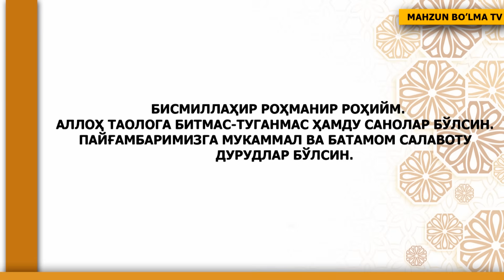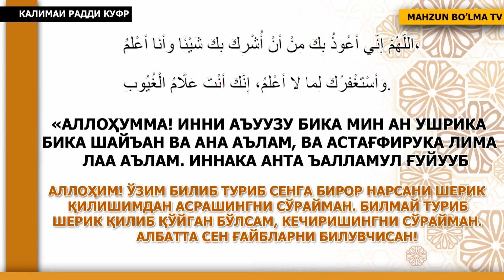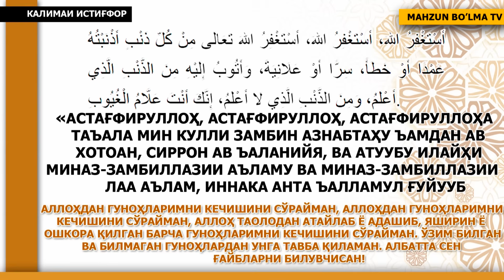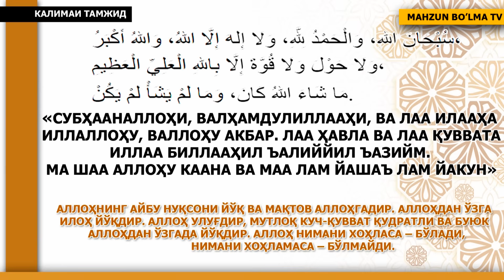6 ДИНИЙ КАЛИМА [ЁДЛАШ УЧУН] (БИЛИШИМИЗ ШАРТ БЎЛГАН КАЛИМАЛАР)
Ушбу адуио mp3muslim.uz сайтидан олинди!

Бисмиллаҳир Роҳманир Роҳийм.
Аллоҳ таолога битмас-туганмас ҳамду санолар бўлсин.
Пайғамбаримизга мукаммал ва батамом салавоту дурудлар бўлсин.

Калимаи тоййиба (энг пок калима)

لَا إِلَهَ إِلَّا اللهُ مُحَمَّدٌ رَسُولُ اللهِ.

«Лаа илааҳа иллаллоҳу Муҳаммадур Росуулуллоҳ»

Аллоҳдан ўзга илоҳ йўқ, Муҳаммад Аллоҳнинг Расулидир.

2. Калимаи шаҳодат (гувоҳлик калимаси, иқрорлик калимаси)

أَشْهَدُ أَنْ لَا إِلَهَ إِلَّا اللهُ، وَأَشْهَدُ أَنَّ مُحَمَّدًا عَبْدُهُ وَرَسُولُهُ.

«Ашҳаду аллаа илааҳа иллаллоҳу ва ашҳаду анна Муҳаммадан ъабдуҳу ва Росуулуҳ».

Аллоҳдан ўзга илоҳ йўқлигига ва Муҳаммад Аллоҳнинг бандаси ва Расули эканига гувоҳлик бераман.

3. Калимаи тавҳид (тавҳид, яъни Аллоҳнинг бирлигига иқрорлик калимаси)

أَشْهَدُ أَنْ لَا إِلَهَ إِلَّا اللهُ، وَحْدَهُ لَا شَرِيكَ لَهُ،

لَهُ الْمُلْكُ، ولَهُ الْحَمْدُ، يُحْيِي وَيُمِيتُ، وَهُوَ حَيٌّ لَا يَمُوتُ،

بِيَدِهِ الْخَيْرُ، وَهُوَ عَلَى كُلِّ شَيْءٍ قَدِيرٌ.

«Ашҳаду аллаа илааҳа иллаллоҳу ваҳдаҳу лаа шарика лаҳ, лаҳул мулку ва лаҳул ҳамд, йуҳйии ва йумийт ва ҳува ҳаййул лаа йамуут, бийадиҳил хойр ва ҳува ъалаа кулли шайъин қодийр».

Аллоҳдан ўзга илоҳ йўқлигига гувоҳлик бераман. Аллоҳнинг шериги йўқдир, барча мулк Уникидир, мақтовлар Унгадир, У тирилтиради ва ўлдиради, аммо Ўзи тирикдир, ўлмайди. Яхшилик Унинг ихтиёридадир ва У ҳамма нарсага қодирдир.

4. Калимаи радди куфр (куфрни рад этиш калимаси)

اللَّهُمَّ إِنِّي أَعُوذُ بِكَ مِنْ أَنْ أُشْرِكَ بِكَ شَيْئًا وَأَنَا أَعْلَمُ،

وَأَسْتَغْفِرُكَ لِمَا لَا أَعْلَمُ، إِنَّكَ أَنْتَ عَلَّامُ الْغُيُوبِ.

«Аллоҳумма! Инни аъуузу бика мин ан ушрика бика шайъан ва ана аълам, ва астағфирука лима лаа аълам. Иннака анта ъалламул ғуйууб».

Аллоҳим! Ўзим билиб туриб Сенга бирор нарсани шерик қилишимдан асрашингни сўрайман. Билмай туриб шерик қилиб қўйган бўлсам, кечиришингни сўрайман. Албатта Сен ғайбларни билувчисан!

5. Калимаи истиғфор (гуноҳ кечирилишини сўраш калимаси)

أَسْتَغْفِرُ اللهَ، أَسْتَغْفِرُ اللهَ، أَسْتَغْفِرُ اللهَ تَعَالَى مِنْ كُلِّ ذَنْبٍ أَذْنَبْتُهُ عَمْدًا أَوْ خَطَأً، سِرًّا أَوْ عَلَانِيَةً، وَأَتُوبُ إِلَيْهِ مِنَ الذَّنْبِ الَّذِي أَعْلَمُ، وَمِنَ الذَّنْبِ الَّذِي لَا أَعْلَمُ، إِنَّكَ أَنْتَ عَلَّامُ الْغُيُوبِ.

«Астағфируллоҳ, астағфируллоҳ, астағфируллоҳа таъала мин кулли замбин азнабтаҳу ъамдан ав хотоан, сиррон ав ъаланийя, ва атуубу илайҳи миназ-замбиллазии аъламу ва миназ-замбиллазии лаа аълам, иннака анта ъалламул ғуйууб».

Аллоҳдан гуноҳларимни кечишини сўрайман, Аллоҳдан гуноҳларимни кечишини сўрайман, Аллоҳ таолодан атайлаб ё адашиб, яширин ё ошкора қилган барча гуноҳларимни кечишини сўрайман. Ўзим билган ва билмаган гуноҳлардан Унга тавба қиламан. Албатта Сен ғайбларни билувчисан!

6. Калимаи тамжид (улуғлаш калимаси)

سُبْحَانَ اللهِ، وَالْحَمْدُ لِلَّهِ، وَلَا إِلَهَ إِلَّا اللهُ، وَاللهُ أَكْبَرُ،

وَلَا حَوْلَ وَلَا قُوَّةَ إِلَّا بِاللهِ الْعَلِيِّ الْعَظِيمِ،

مَا شَاءَ اللهُ كَانَ، وَمَا لَمْ يَشَأْ لَمْ يَكُنْ.

«Субҳааналлоҳи, валҳамдулиллааҳи, ва лаа илааҳа иллаллоҳу, валлоҳу акбар.

Лаа ҳавла ва лаа қуввата иллаа биллааҳил ъалиййил ъазийм.

Маа шаа Аллоҳу каана ва маа лам йашаъ лам йакун».

Аллоҳнинг айбу нуқсони йўқ ва мақтов Аллоҳгадир. Аллоҳдан ўзга илоҳ йўқдир. Аллоҳ улуғдир, мутлоқ куч-қувват қудратли ва буюк Аллоҳдан ўзгада йўқдир. Аллоҳ нимани хоҳласа – бўлади, нимани хоҳламаса – бўлмайди.

Саййидул‑истиғфор (истиғфорларнинг улуғи):

اللَّهُمَّ أَنْتَ رَبِّي لَا إِلَهَ إِلَّا أَنْتَ، خَلَقْتَنِي وَأَنَا عَبْدُكَ، وَأَنَا عَلَى عَهْدِكَ وَوَعْدِكَ مَا اسْتَطَعْتُ، أَعُوذُ بِكَ مِنْ شَرِّ مَا صَنَعْتُ، وَأَبُوءُ لَكَ بِنِعْمَتِكَ عَلَيَّ، وَأَبُوءُ بِذَنْبِي فَاغْفِرْ لِي فَإِنَّهُ لَا يَغْفِرُ الذُّنُوبَ إِلَّا أَنْتَ.

«Аллоҳумма! Анта Роббии, лаа илааҳа илла анта холақтании, ва ана ъабдука ва ана ъалаа аҳдика ва ваъдика мастатоъту, аъуузу бика мин шарри маа сонаъту, абууу лака биниъматика ъалайя ва абууу бизанбии, фағфирлии! Фаиннаҳу лаа яғфируз-зунууба илла анта».

Аллоҳим! Сен Роббимсан (тарбия қилгувчимсан), Сендан ўзга илоҳ йўқдир, мени яратдинг ва мен Сенинг бандангман, қодир бўлганимча Сенинг аҳдингда ва ваъдангдадурман. Қилган ишларимнинг ёмонидан паноҳ сўрайман. Менга берган неъматларингни эътироф қиламан ва гуноҳларимни ҳам тан оламан. Зеро, Сендан ўзга гуноҳларни кечгувчи Зот йўқдир».

Шаддод ибн Авс розияллоҳу анҳу Расулуллоҳ алайҳиссаломдан ривоят қилишларича, киши кеч кирганда комил ишонч билан ушбу дуони ўқиса ва шу кечада вафот этса, жаннатга киради. Тонг отганда ўқиб шу куни вафот этса ҳам, жаннатга киради (Имом Бухорий ривоят қилган).

Шайх Муҳаммад Содиқ Муҳаммад Юсуфнинг

“Мўминнинг меърожи” китобидан

"Mahzun bo'lma TV"нинг барча юкланган видеолари ҳимояланган.
Ушбу видеони бошқа каналларга юклаш таъқиқланади.
Ҳурмат билан "Turan СMS Media" ©